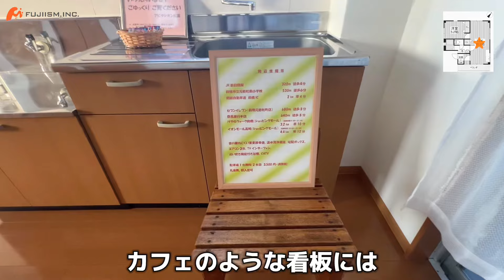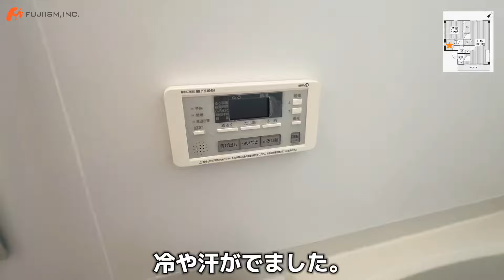群馬賃貸が知りたい人必見！【群馬県・前橋市】古市町1LDK賃貸物件をご紹介！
【no.1】

◎本日ご紹介のお部屋はこちら◎
『✨前橋市古市町 ✨1LDK 』のご紹介です✨

▪️総賃料：63,440円

★上越線 新前橋駅 徒歩2分〜4分🚶🚶‍♀️
★駐車場1台付
★外国人歓迎

【物件情報】
・間取り：1LDK/専有面積：37.27㎡
・種別：マンション/構造：鉄骨造
・階建：2階/4階建

【周辺施設】
▪️コンビニ：680m
▪️群馬銀行本店：640m

【目次】
00:00オープニング
00:37間取り図
00:58玄関
01:24リビング・ダイニング・キッチン
02:26パウダールーム
02:51お風呂
03:13トイレ
03:26洋室
04:27近隣月極駐車場
04:30ベランダ
04:37エンディング

こんなお部屋に住んでみたいと思った方は

フジイズムも
＼【LINE】はじめました★／
なんといっても！！
サクッとやりとりがとっても便利✉️♪

◎詳細ご希望の方は◎
【投稿物件のスクリーンショット📸】
を添えてDM or LINEください🙌✨

★トップページから
ポチッと簡単に【LINE】追加出来ます★